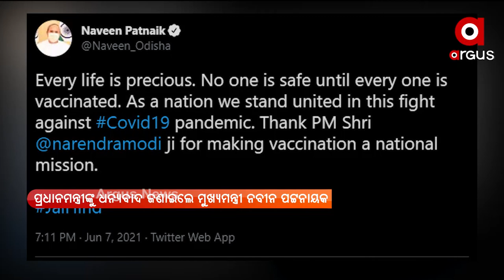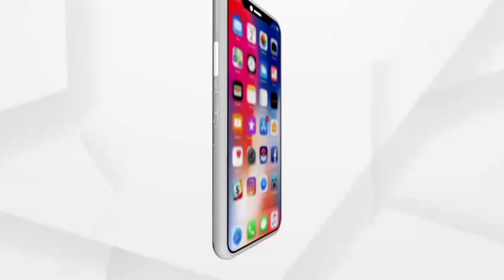Argus Update News 8AM | 08 June 2021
+ ୟଶ୍ କ୍ଷୟକ୍ଷତିର ସରଜମିନ୍ ତଦନ୍ତ
+ କୃଷି କ୍ଷେତ୍ରକୁ ପ୍ରଭାବିତ କରିବନି କରୋନାର ଦ୍ବିତୀୟ ଲହର
+ ମହାରାଷ୍ଟ୍ର ପୁନେରେ ଭୟଙ୍କର ଅଗ୍ନିକାଣ୍ଡ, ମୃତ୍ୟୁ ସଂଖ୍ୟା 18କୁ ବୃଦ୍ଧି
+ ପ୍ରଧାନମନ୍ତ୍ରୀଙ୍କ ବଡ ଘୋଷଣା
+ ମୌସୁମୀକୁ ନେଇ ଆସୁଛି ଲଘୁଚାପ
+ ମହାମାରୀ ସମୟରେ ମହାଦୁର୍ନୀ
+ କୋରୋନା ଛଡାଇ ନେଇଛି ରୋଜଗାର